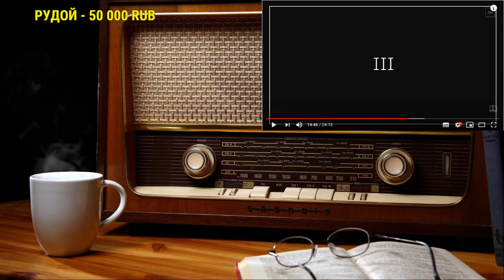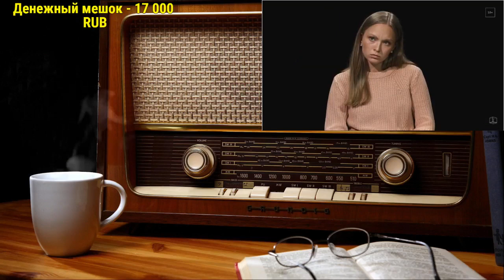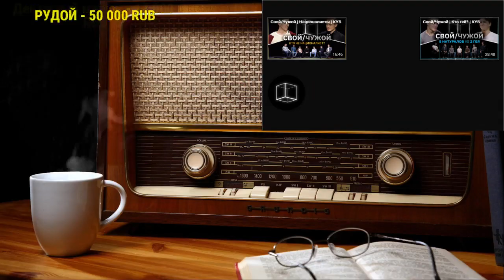Ежи Сармат вычисляет ВЕРУЮЩИХ и АТЕИСТОВ в шоу "Свой/Чужой" (КУБ) - часть 2